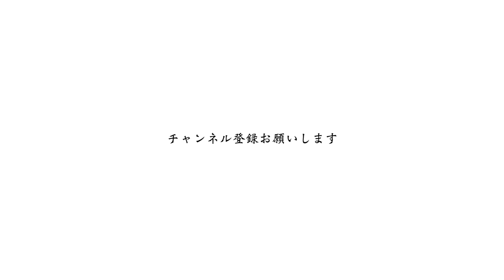zerotorpue & MunOu - season3でプレデターになるまで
NOIZEの友達を紹介する企画。
二人は野球で出会ったそうです。

‪[zerotorque]‬
精神年齢診断5歳の元球児。
野手能力はDDEDD 左左
投手能力はDD MAX131km
（現在常時108km）
スラーブ4.カーブ2.チェンジアップ1
特技
ヘイスト
バイキルト
つるのむち
ザメハ
フリースロー（バスケ部並）
自己中心ピポッド
趣味はスポーツ全般、音楽、PS4、読書、ダルビッシュ選手のyoutube鑑賞。

[MunOu - profile]
93年札幌は藤野に双子として生を享ける。
歳を重ねるごとにクラッチに弱いことが露呈され、弟に全てのクオリティで差をつけられる。
何もかもうまくいかないが、ひょんなことから最後の抵抗としてラップを始める。
テーマは季節•日常•感情の起伏を言語化し、忙しい現代人に立ち止まる”間”を与えること。
普通に起きて普通に働いて普通に死ぬ。
でも、心を込めて心を撃つ。